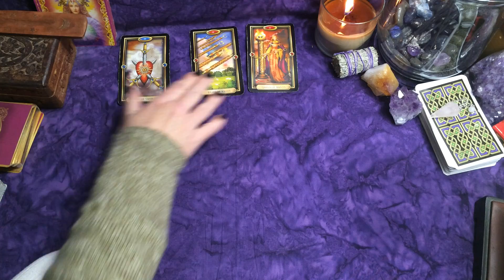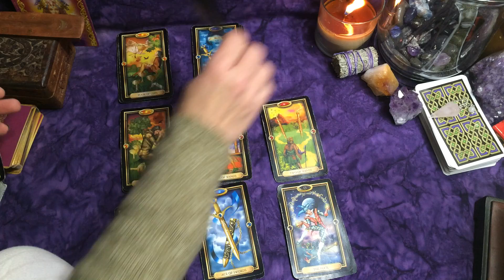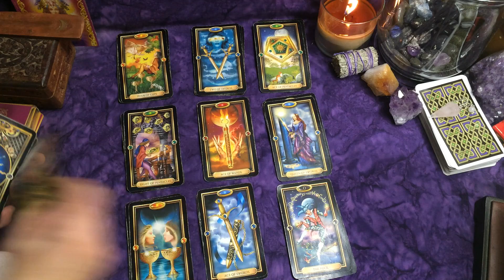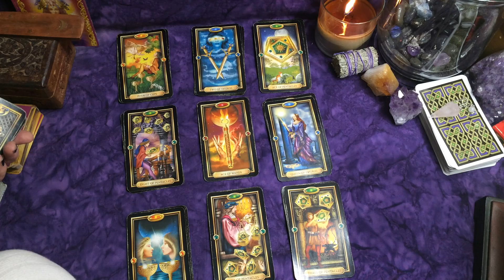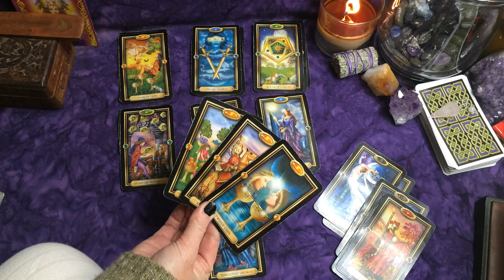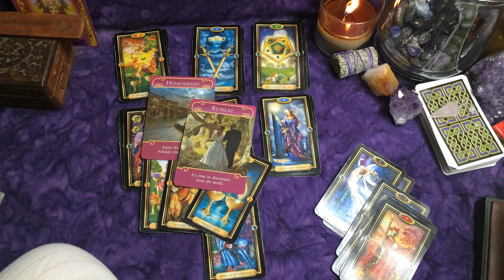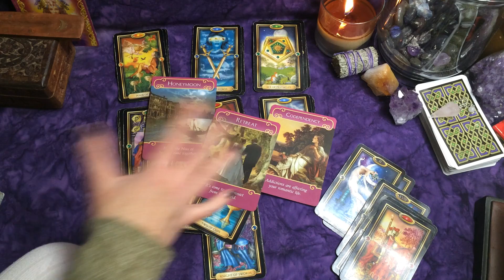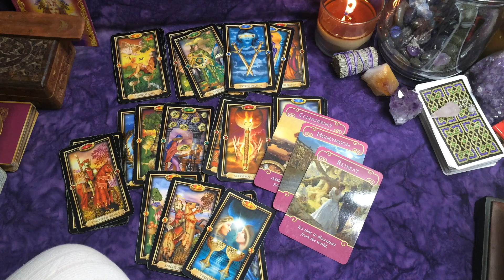Leo~You're Moving On and They Can't Let Go~Money Growth!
Thank you to all of my subscribers & everyone who supports my channel!!  Thank you for your likes, shares, & subscribes!

Take Care!